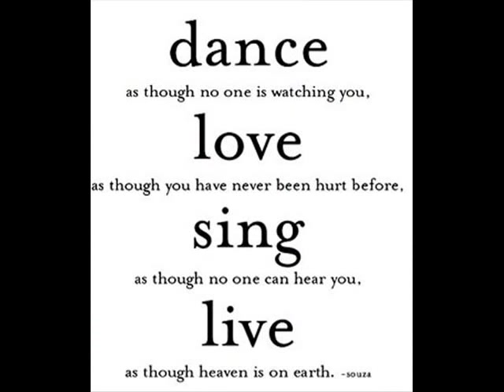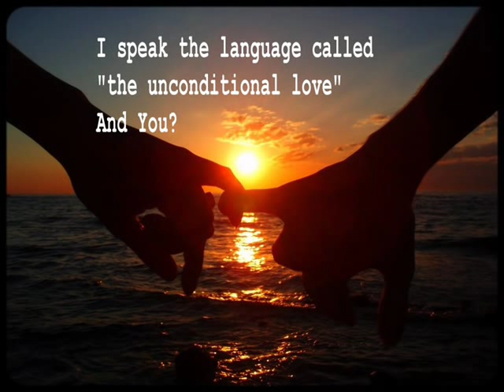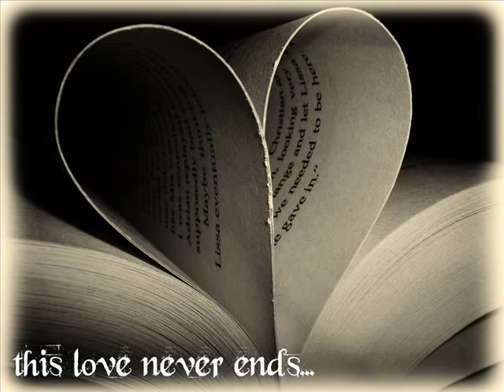Kyriacos Charitou - Dio Psemata (Cover)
Kyriacos Charitou Singing Andonis Remos "Dio Psemata"